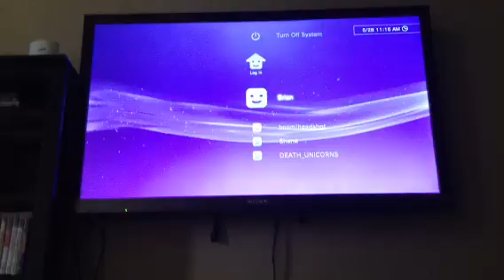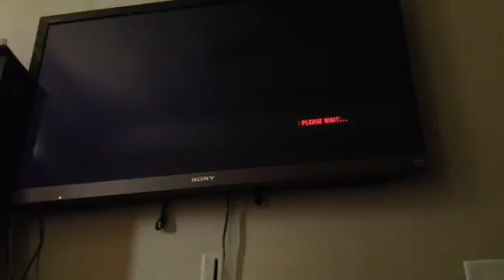Dead island part 4( supposed to be 3) village!